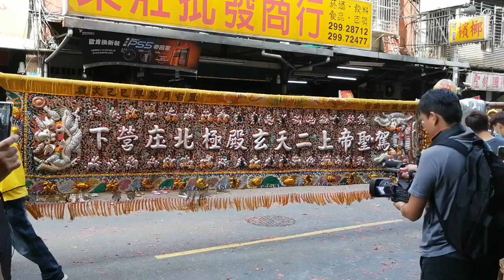【下營北極殿-王馬＆玄天二上帝 聖駕(雙北愛抬客&台北敬王會&佳里太聖會&下營後安宮呼呼團 聯合轎班)】~2020新北市玄天上帝文化祭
下營北極殿-王馬＆玄天二上帝 聖駕(雙北愛抬客&台北敬王會&佳里太聖會&下營後安宮呼呼團 聯合轎班)